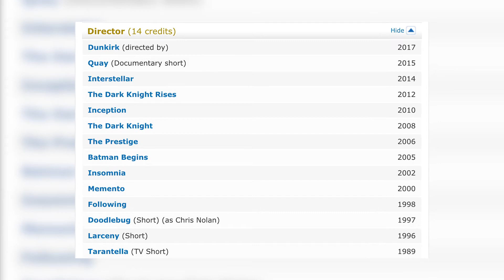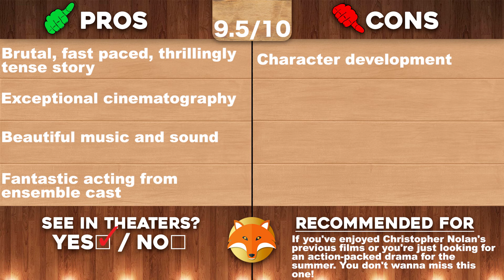DUNKIRK-Movie Review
By WillFoxification

What's up, guys!? It's Will back again and today's review is the historical drama/action film "Dunkirk". This film was written and directed by Christopher Nolan and is based on historical events that took place between May and June of 1940 during World War II. "Dunkirk" stars Fionn Whitehead, Tom Glynn, Jack Lowden, Harry Styles, Aneurin Barnard, James D'Arcy, Barry Keoghan, Kenneth Branagh, Cillian Murphy, Mark Rylance, and Tom Hardy. Enjoy!

ALL IMAGES AND VIDEO CLIPS OF THE FILM "Dunkirk" ARE THE PROPERTY OF SYNCOPY INC., AND WARNER BROS.